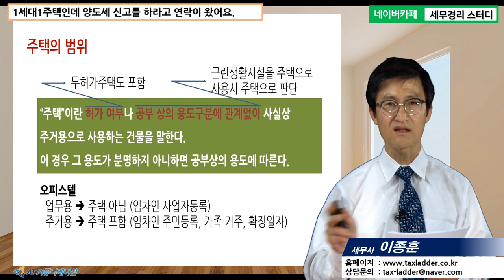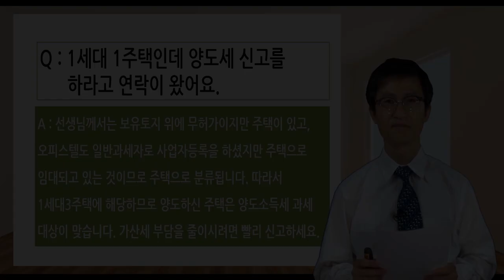[이종훈 세무사의 5분특강] 양도소득세가 궁금해요 - 1세대1주택인데 양도세 신고를 하라고 연락이 왔어요